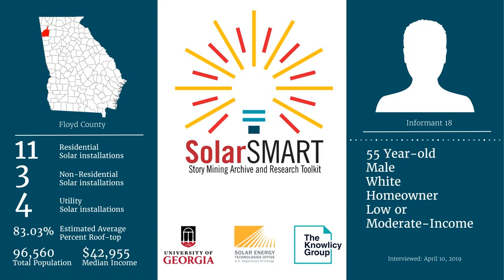SolarSMART Interview - SEA-FLOYD-INF18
SolarSMART Interview conducted on 4/10/2019 by a UGA Cooperative Extension Service Agent with a 55 year old white male, homeowner from Floyd County, Georgia.